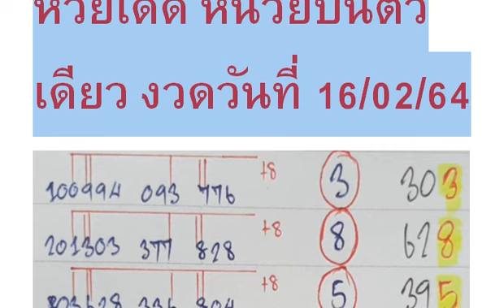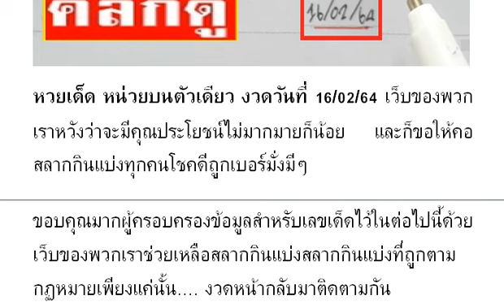Special Lucky Tips Official : Thai Lottery 16/02/2021 งวดวันที่ 16/02/2564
Special Lucky Tips Official : หวยเด็ด หน่วยบนตัวเดียว งวดวันที่ 16/02/64